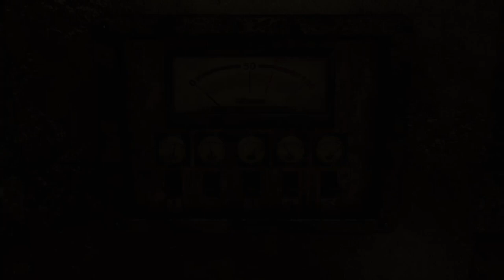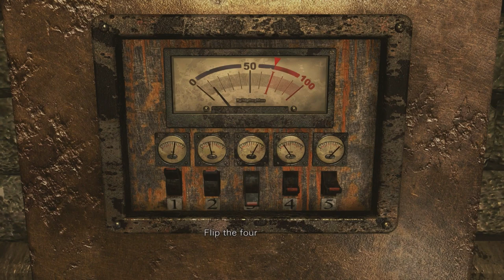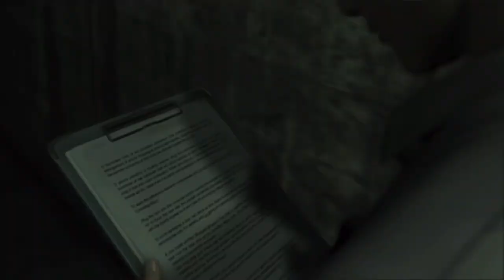Resident Evil Zero - Playthrough 6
Hello...Wesker. ,rescuing Rebecca and the background of Billy Coen